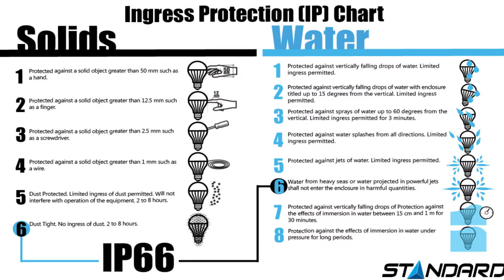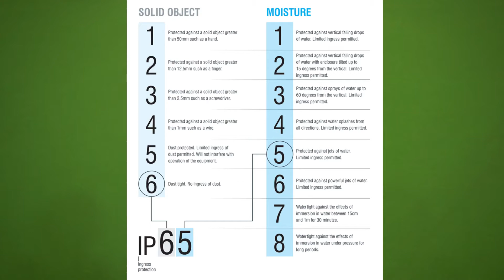IP Ratings | Ip 67 Vs 68 |Ip in Mobile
Water proof vs Water resistance in Mobile
Water proof vs Ingress Protection
Ip X8,57,67,68,69,etc
           You have any doubt So plz comment me.
                             धन्यवाद्